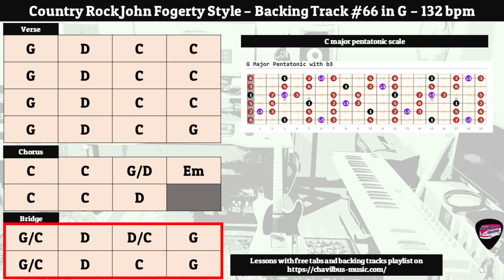Country rock rhythmic and Solo. Guitar lesson #44 With tab and backing track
Bonjour à tous ! Je partage une nouvelle leçon sur des techniques très utilisées en country/country rock mais ausi en Blues et rock. La leçon permet de travailler notamment les beds sur double stop et les plans en pentas majeures en repérant les positions sur le manche en s'inscrivant dans l'harmonie.
1 - Performance à la vitesse normale
2 - Ralenti avec Tablature
3 - Le Backing Track pour s'entraîner

Comme d'habitude téléchargement gratuit des tablatures sur mon site sans inscription ni besoin de laisser votre adresse

Hello everyone! I share a new lesson about the techniques used in country/country rock but also in blues and rock, Bends on double stops and major pentatonic licks following the Chord progression.
1 - Clear Speed Performance
2 - Slow Motion with Tablature
3 - The Backing Track for training

1 - Performance at normal Speed
2 - Slow Down  with Tab
3 - Backing Track to practice

0:00​ Intro
0:17 Performance tempo standard
2:22 Slow down with tab
5:00 Backing track

Gear Used : Telecaster custom 60's Squier upgraded,  Wampler Paisley drive, EHX memory boy deluxe, MXR Dynacomp, Strymon Flint,  Two notes Le Clean, Two Notes Cab..